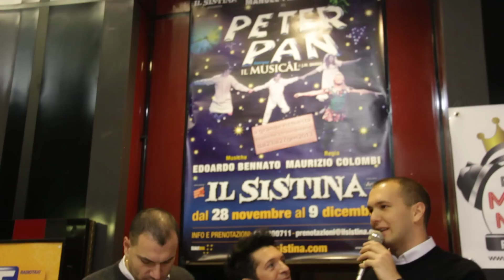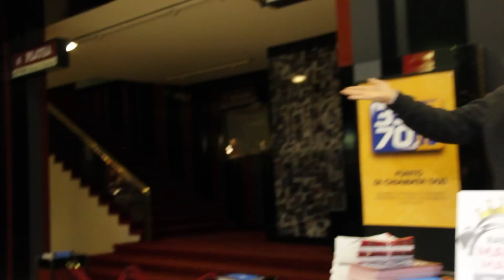Manuel Frattini - Peter Pan - Radio Manà Manà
MANUEL FRATTINI SU RADIO MANA' MANA' OSPITE DI MANA' SPETTACOLO CON MARIO STEFANELLI E FRANCESCO FRATTARELLI DAL TEATRO SISTINA DI ROMA VENERDI 07/12/2012